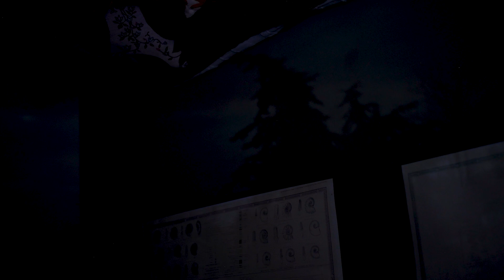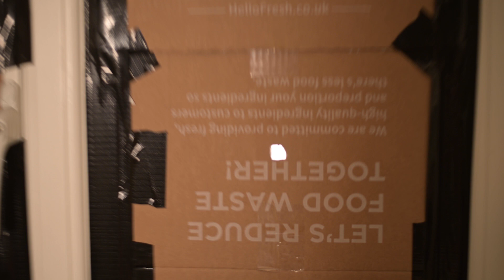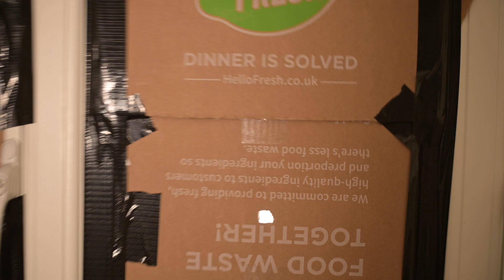Isolation Projects: Camera Obscura - Bring the outside in.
So whilst we've all got a bit of time on our hands, I thought I'd complete some of the projects that I've had in mind for a while - photographic projects, videographic projects and DIY projects, and bring you along for the ride. This is how to create a camera obscura in your own home, some photographic and videographic ideas with it, and the relevance of camera obscura and the understanding of aperture. Let me know what you thiunk, and if you try it, tag me in your instagram photos at @little_tipple so I can see!